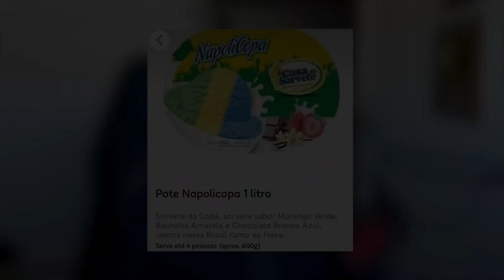É ASSIM QUE O BRASIL VAI GANHAR A COPA!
🌟"ONDE E QUANDO ACONTECEM AS LIVES DESSES CORTES?"🌟
As lives do Souzones acontecem uma vez por semana em dois canais ao mesmo tempo: no seu canal de Games do YouTube e na "plataforma roxinha" (entrar lá e procurar /renansouzones). Geralmente acontecem na terça-feira ou na quarta-feira, sempre a partir das 18h (horário de Brasília).

0:00 - Sejam bem-vindos!
0:05 - INSCREVA-SE NO CANAL!